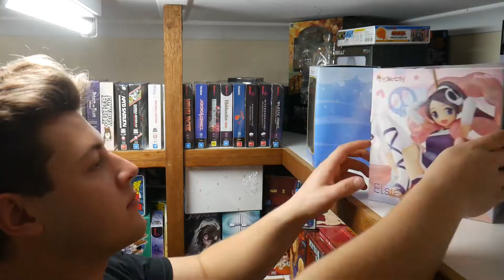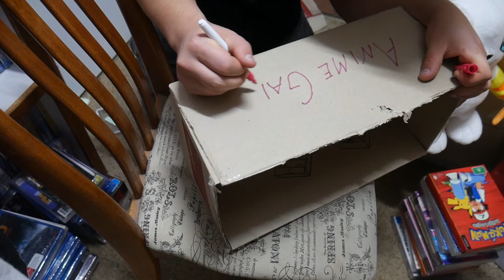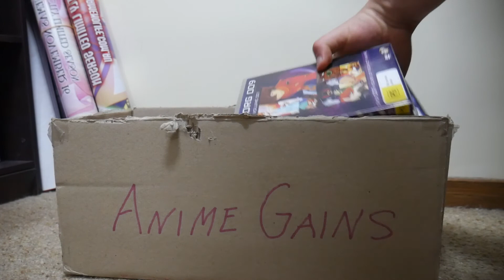The Anime Room is a Mess... Again